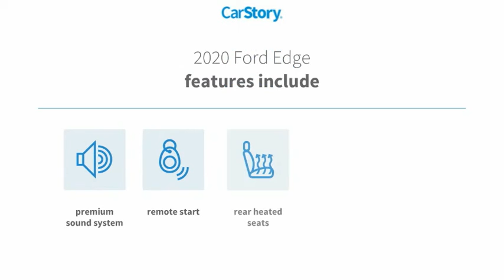2020 Ford Edge P33044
2020 Ford Edge SEL

Certified. Recent Arrival!Shop From Home We will deliver - Here are more details on this Oxford White 2020 Ford Edge with Dune interior trim at Sandy Sansing Dealerships. Come see the largest inventory on the Gulf coast. We have Over 1300 vehicles to choose from. SANDY SANSING FORD IN DAPHNE, AL.2020 Ford Edge SEL 4D Sport Utility FWD 8-Speed Automatic EcoBoost 2.0L I4 GTDi DOHC Turbocharged VCT Oxford White21/29 City/Highway MPGFord Details:* Transferable Warranty* Limited Warranty: 3 Month/4,000 Mile (whichever comes first) after new car warranty expires or from certified purchase date (for Ford Blue Certified program), 12 Month/12,000 Mile (whichever comes first) after new car warranty expires or from certified purchase date (for Ford Gold Certified program)* and 22,000 FordPass Rewards Points to use toward first two maintenance visits (for Ford Gold Certified program), and 11,000 FordPass Rewards Points to use toward first maintenance visit (for Ford Blue Certified program)* Vehicle History* Roadside Assistance* Powertrain Limited Warranty: 84 Month/100,000 Mile (whichever comes first) from original in-service date (for Ford Gold Certified program)* Warranty Deductible: $100* 172 Point Inspection (for Ford Gold Certified program), 139 Point Inspection (for Ford Blue Certified program)Convenience Package (110V/150W AC Power Outlet, Foot-Activated Hands-Free Liftgate, Perimeter Alarm, Remote Start System, Universal Garage Door Opener (UGDO), and Wireless Charging Pad), Equipment Group 201A, Ford Certified, 3.80 Axle Ratio, 4-Wheel Disc Brakes, 9 Speakers, ABS brakes, ActiveX Seating Material Heated Bucket Seats, Air Conditioning, Alloy wheels, AM/FM radio: SiriusXM, AppLink/Apple CarPlay and Android Auto, Auto High-beam Headlights, Auto-dimming Rear-View mirror, Automatic temperature control, Brake assist, Bumpers: body-color, Compass, Delay-off headlights, Driver door bin, Driver vanity mirror, Dual front impact airbags, Dual front side impact airbags, Electronic Stability Control, Emergency communication system: SYNC 3 911 Assist, FordPass Connect, Four wheel independent suspension, Front & Rear Floor Liners, Front anti-roll bar, Front Bucket Seats, Front Center Armrest w/Storage, Front dual zone A/C, Front fog lights, Front reading lights, Fully automatic headlights, Heated door mirrors, Heated Rear Seats, Illuminated entry, Knee airbag, Low tire pressure warning, Occupant sensing airbag, Outside temperature display, Overhead airbag, Overhead console, Panic alarm, Passenger door bin, Passenger vanity mirror, Power door mirrors, Power driver seat, Power passenger seat, Power steering, Power windows, Premium 9 Speaker Audio System, Radio: AM/FM Stereo/MP3 Capable, Rain sensing wipers, Rear anti-roll bar, Rear reading lights, Rear seat center armrest, Rear window defroster, Rear window wiper, Remote keyless entry, Roof rack: rails only, SiriusXM Radio, Speed control, Speed-Sensitive Wipers, Split folding rear seat, Spoiler, Steering wheel mounted audio controls, SYNC 3 Communications & Entertainment System, Tachometer, Telescoping steering wheel, Tilt steering wheel, Traction control, Trip computer, Turn signal indicator mirrors, Variably intermittent wipers, and Wheels: 18 Sparkle Silver-Painted Aluminum.